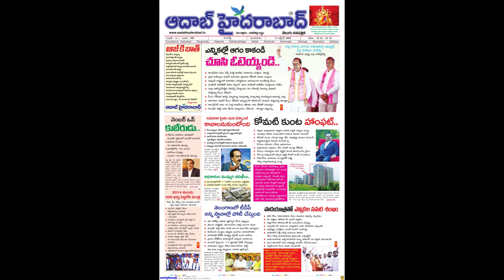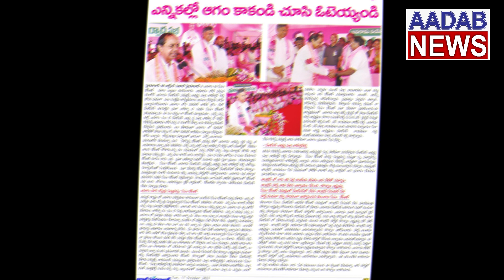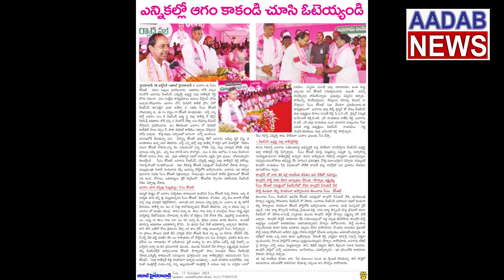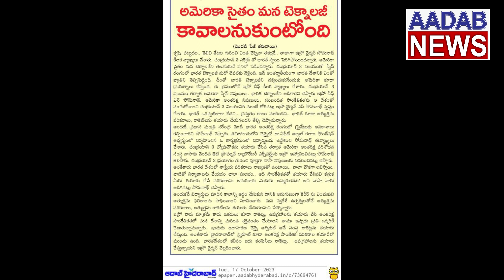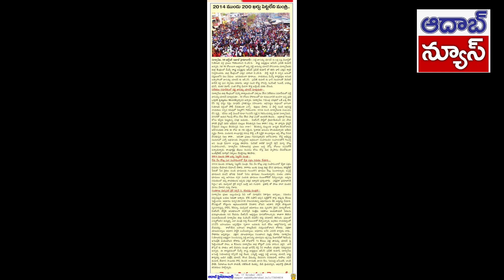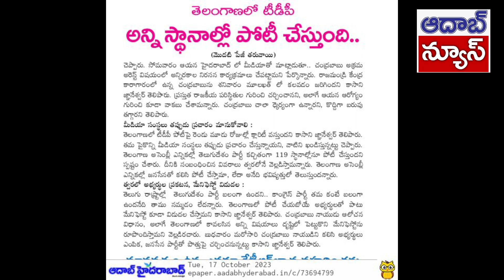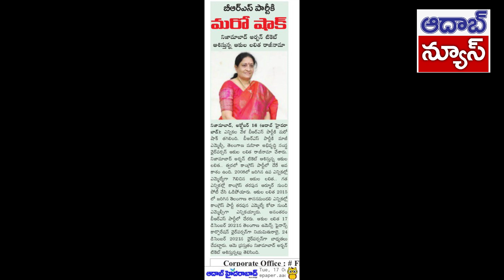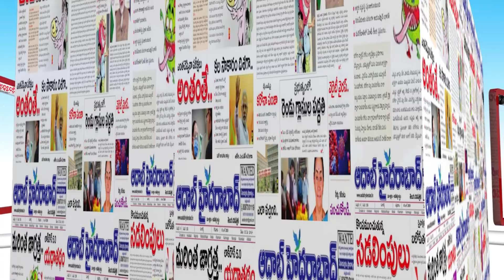Today headlines aadabhyderabad | 17 October 2023 | telangana Daily news ts | Aadabnews